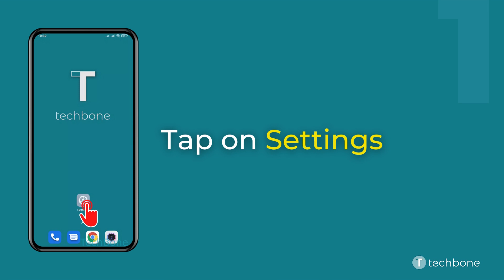How to Turn On/Off Autostart of apps - Xiaomi [Android 11 - MIUI 12]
Want to know How to Turn On/Off Autostart of apps on Xiaomi smartphone? This guide will show you how to do it on Android 11 / MIUI 12.

0:00 Intro
0:05 Tap on Settings
0:15 Tap on Apps
0:25 Tap on Permissions
0:35 Tap on Autostart
0:45 Allow/Deny an App to autostart